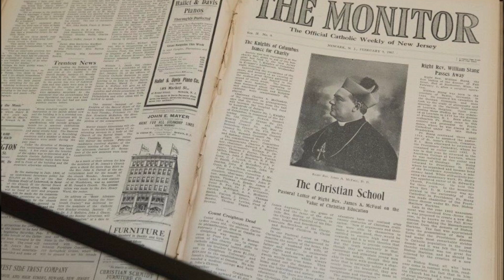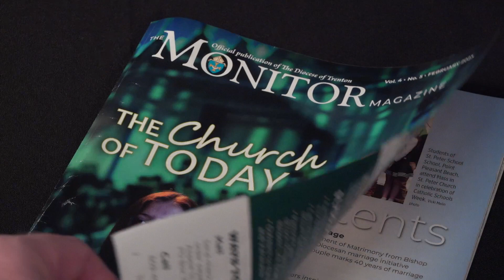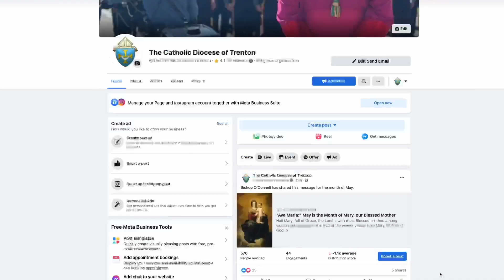New Jersey Catholic Conference Townsquare For May 21, World Communications Day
In advance of World Communications Day on May 21, Rayanne Bennett, the Diocese of Trenton’s executive director of Communications and Media, is interviewed by John Hardiman of the New Jersey Catholic Conference about the importance of Catholic communications and her more than 30 years engaged in this work.